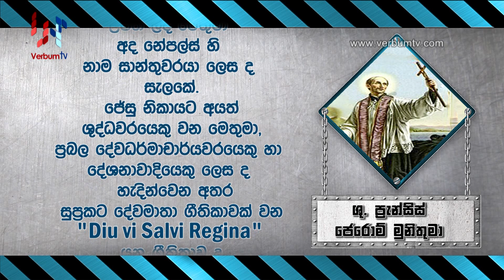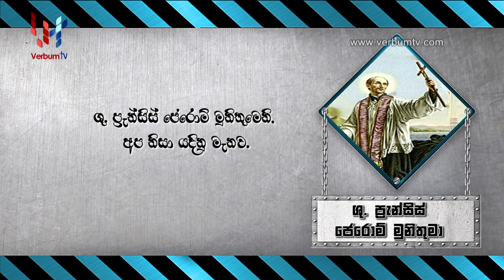11 MAY - SAINT OF THE DAY - SINHALA